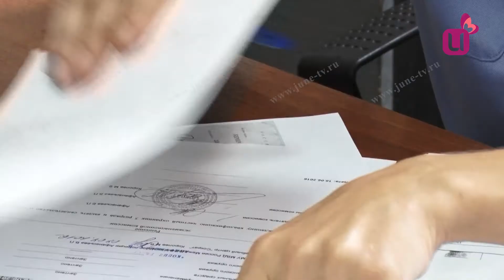Сколько оружия сдали в Междуреченске